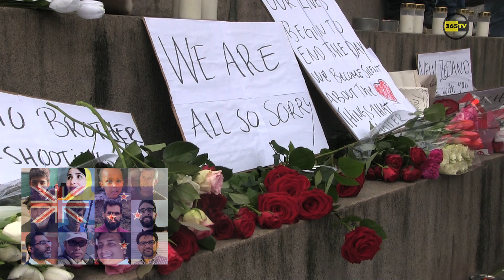Manifestation för dödsoffren på Christchurch, Nya Zeeland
Manifestation för dödsoffren på Christchurch, Nya Zeeland/of the victims of death at Christchurch, New Zealand
Gustaf Adolfs Torg Gothenburg, Sweden
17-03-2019